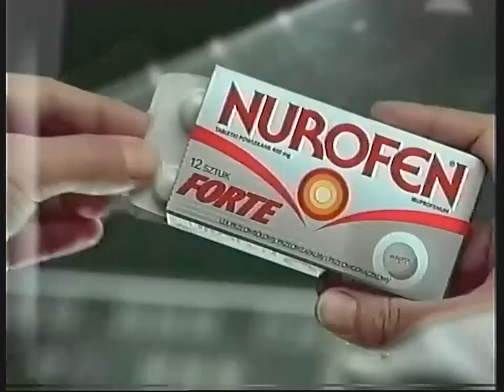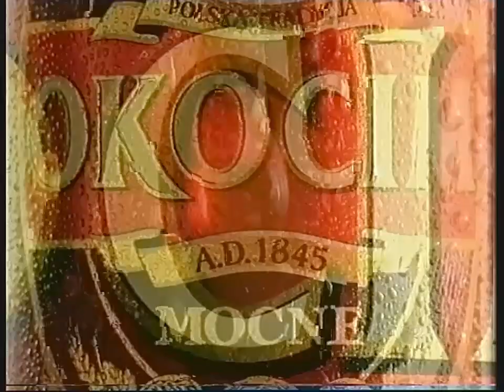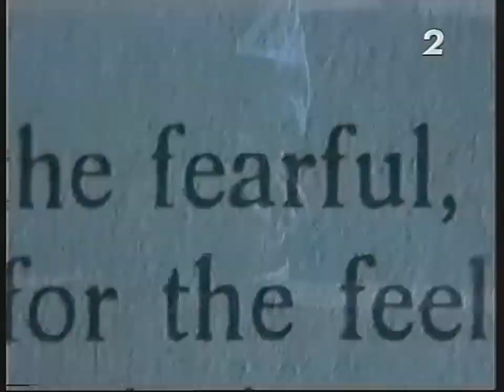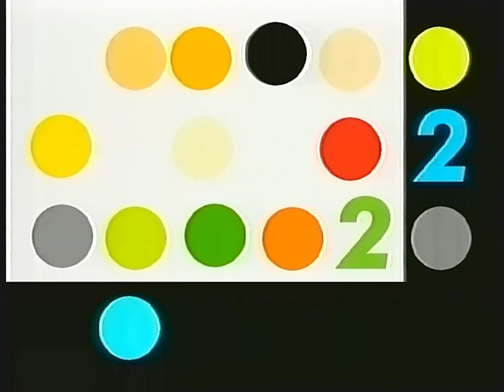Dwójka - Reklamy + zapowiedzi (28/29.01.2003)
Nagrano przed i po filmie "Hotel New Rose".
00:00 Fragment bloku reklamowego nr 1
01:17 Blok reklamowy nr 2
02:11 Zapowiedzi
04:24 Ident "Dwójka TVP" (Andrzej Piaseczny)
04:42 Blok reklamowy nr 3
05:36 Fragment sponsora